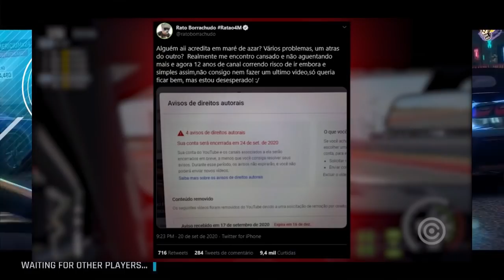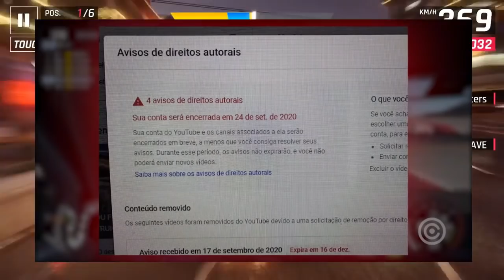RATO BORRACHUDO IRÁ PERDER O CANAL POR LEVAR 4 STRIKES!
Inicio ou final dos vídeos: Kraddy - Android Porn guitar cover